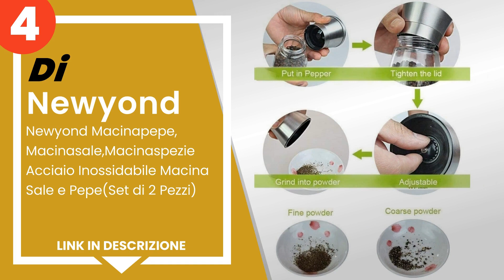I 5 migliori macina pepe e sale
1) Russell Hobbs 23460-56, M... »
2) Lars NYSØM Set macina Pep... »
3) Jcpkitchen - Set Premium ... »
4) Newyond Macinapepe, Macin... »
5) IAGORYUE Macina Sale e Pe... »

✋ Ecco i 5 migliori macina pepe e sale, disponibili sul mercato.

00:00 - Intro
00:08 - 5) IAGORYUE Macina Sale e Pepe,Macinino Manuale per Pepe e Sale...
00:45 - 4) Newyond Macinapepe, Macinasale,Macinaspezie Acciaio Inossida...
01:25 - 3) Jcpkitchen - Set Premium Macina Sale e Pepe - Miglior Acciai...
02:05 - 2) Lars NYSØM Set macina Pepe e Sale in Acciaio Inox con macina...
02:41 - 1) Russell Hobbs 23460-56, Macina Sale & Pepe Classic, Ceramica...